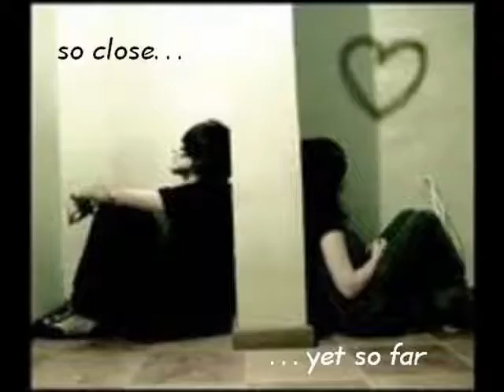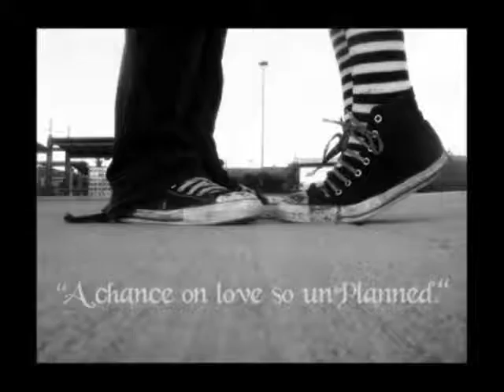Blood Kiss, Sex n Chocolate Ep 1 2/2 (HQ plz)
*arfter school*
char;*walking home alone coz kayla is at band practise at school** walks throw woods coz its a short cute home*
joe;*jumps infornt of her* hi
char:AHH!!*falls on butt*
joe;*pushe sher probly down n gets ontop* hello *evil smiles*
*arfter band practise*
kayla;8is the only one in school**can hear someone behind her so she turns around 2 find nick standing there in the shadows* umm nick??
nick:*wlaks up 2 her**pushes her agenst the wall*this is be alot easer if u stop talking
kayla:what!--
nick;*convers her mouth with hand* shhhh
char:gosh ua re hot!! *eyes widern* i carnt beav i just said that outloud!!
joe:8pots finger over her lips* shh *flicks hair*
keyla:*gets scared**thinks:what is he guna do 2 me*
nick:nuthing just have alittle nibble
kayla:WHAT!?!
char:8noods ok*
joe;*begins 2 kiss her neck*
char:*moaning sofly* p plz stop
nick:hay carm pssh im not guna kill u *flicks hair*
kayla:*thinks:GOSH! that is soo hot!* hang on. WHAT!?!
joe:*kisses turns in2 sucks*
char:*moaning louder* STO--
joe:*convers her mouth with hand* SshH *leans back down n touches his fangs 2 her neck*
char:*thinks:what is that!!*
nick:*kisses her neck sofly*
kayla:*moaning sofly* w w what are u doin??
joe:*sinks fangs in her neck hardish*
char:*eyes widen**mouth opens alittle n tiny screams*

to be to be continued